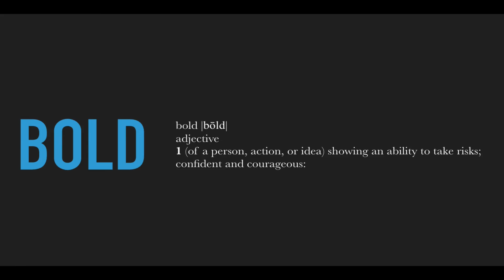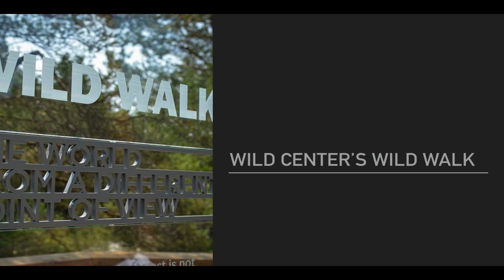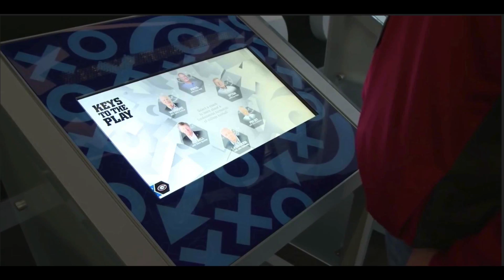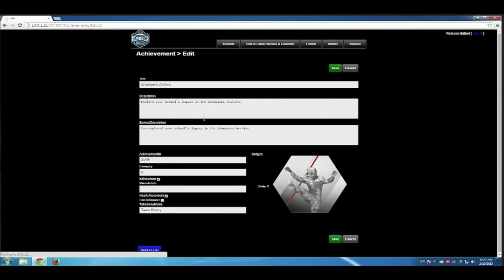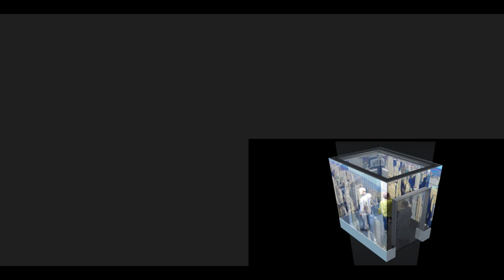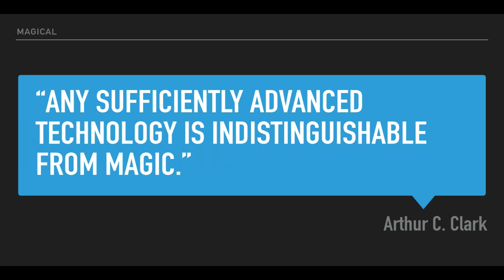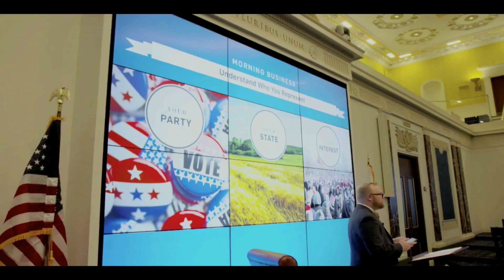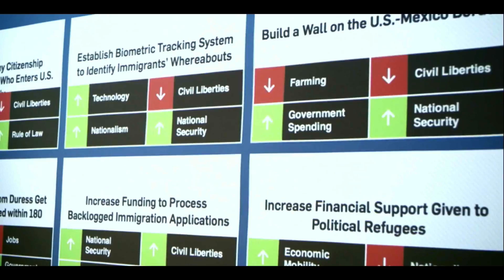Trends in Design Presentation - IAAPA 2015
JRA’s Shawn McCoy provides an overview of the various attributes that make an attraction memorable, while highlighting some of the past year’s more exciting projects.